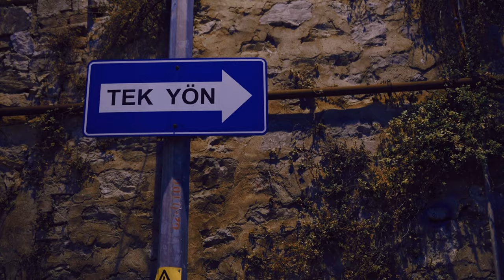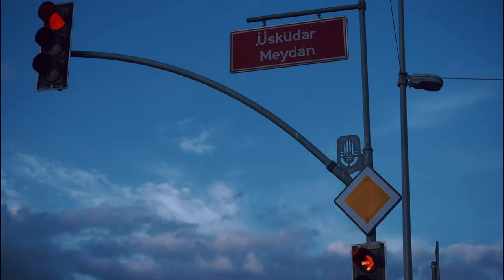FUZULİ II ''ZAMAN'' Filmi | 06.02 @artstellarmedia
Fuzuli Zaman: Fuzuli'nin gidişiyle birlikte bunalıma giren Ruhi'nin yorgun ama umutlu hikayesini izleyeceğiz. İlk filmin devamı niteliğindedir. İlk filmde; film çekmeye çalışan bir ekibin trajikomik hikayesini izlerken, ikinci filmde Fuzuli'siz bir hikaye  izleyeceğiz. Neden gitti, nereye gitti, geri gelir mi gibi soruların akılda olacağı bir film diyebiliriz.
Not: 6 Şubat 2023'de yaşanılan depremde kaybettiğimiz Vedat Cuci (Fuzuli) anısına yapılmıştır.
Film Adı: Fuzuli ''Zaman'' (Fuzuli 2)
Oyuncular: Vedat Cuci, Enes Yardımcı, Mahmut Kemal Işkıncı, Kutay Aygün, Sencan Burak Yardımcı, Enes Ziya Taze
Proje-Yapım: @medyainteraktif - @artstellarmedia
Yazan-Yöneten: Enes Yardımcı
Görüntü-Sanat Yönetmeni: Yasin Yıldırım
Yayın: 2023
Önceki Film: Fuzuli (2022)